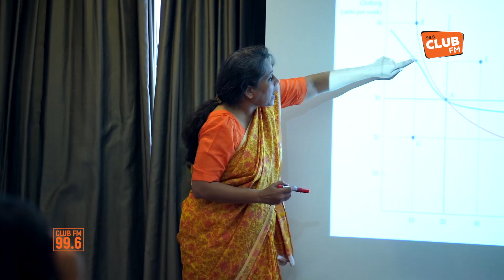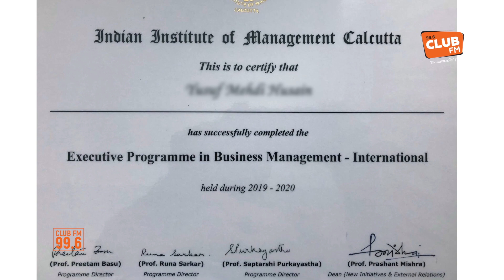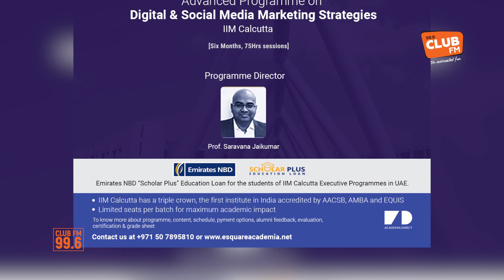IIM Calcutta Dubai Executive programme on Data Science and Business Analytics I Chat with RJShruthy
Thank you CLUB FM UAE for featuring the IIM Calcutta programmes in Dubai, and RJ Shruthy for interacting with the professors and our alumni, Shabna Ibrahim